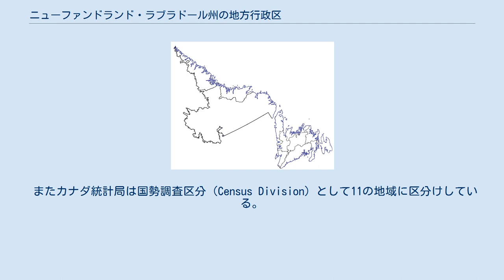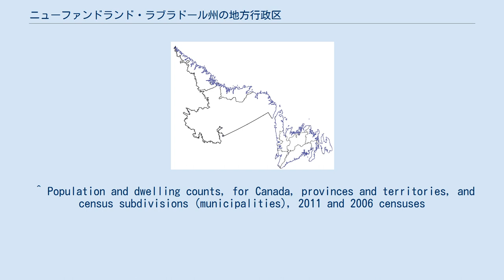ニューファンドランド・ラブラドール州の地方行政区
ニューファンドランド・ラブラドール州
ニューファンドランド・ラブラドール州 」 ニューファンドランド・ラブラドール州の地方行政区 ニューファンドランド・ラブラドール州の地方行政区の一覧。
 カナダのニューファンドランド・ラブラドール州には、地方自治体として市と町がある。
 またカナダ統計局は国勢調査区分（Census Division）として11の地域に区分けしている。
他の州のように郡などの地方自治体はない。
市や町に正式に分類される集落は、カナダ統計局に正式に認知されている。
 1949年のカナダ連邦加盟時には1,450あった集落が、現在では700以下に減少している。
 ニューファンドランド・ラブラドール州には現在、市（city）としては3つが存在する。
 ニューファンドランド・ラブラドール州には現在、町（town）は277町存在する。
人口最大の町はコンセプションベイ・サウスで24,848人、人口最小の町はティルトコーヴで5人。
 市町に分類されない集落や、無人の地域は「未分類地域（unorganized area）」と規定される。
 ファーストネーション居留地は英領北アメリカ法の下、立法上の権限は国会のみにゆだねられている。
地方自治権はその地区の先住民政府に与えられている。
ニューファンドランド・ラブラドール州には下記の3つが存在する。
 ニューファンドランド・ラブラドール州の国勢調査区分の地図 カナダ統計局の国勢調査区分に基づき、ニューファンドランド・ラブラドール州は11の国勢調査区分（Census Division）に分けられている。
 ^ Population and dwelling counts, for Canada, provinces and territories, and census subdivisions (municipalities), 2011 and 2006 censuses